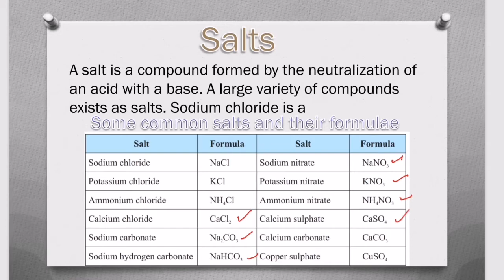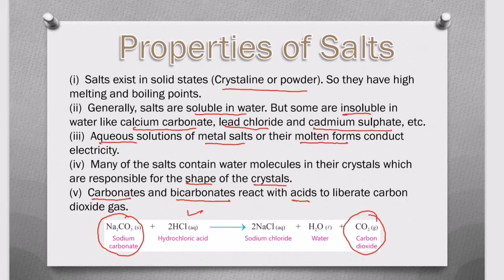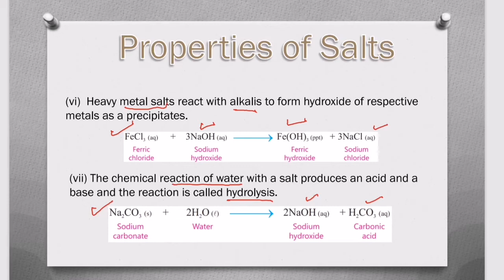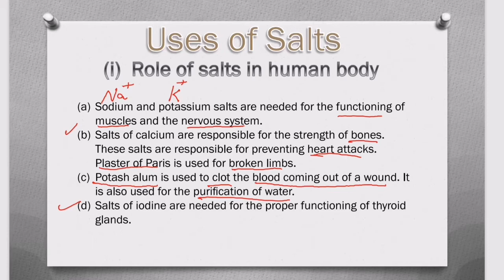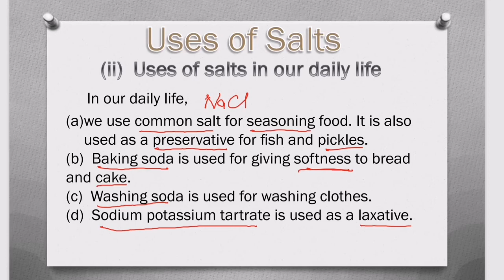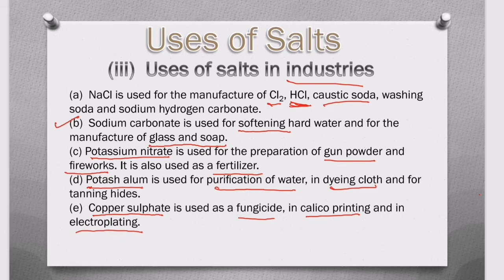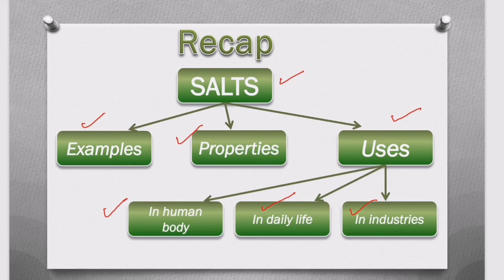8th Class General Science - Ch 6 - Define Salts it's properties & Uses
This video is about Acids, basis/ Alkalis and salts. In this video we will discuss Salts it's properties & Uses. Watch complete video to understand it perfectly. We made this video to help students to let them understand and acknowledge that what is pressure and how it occurs, so that they can learn it very easily and don`t face difficulty in getting the point.
If you want to ask anything regarding this video or if you want to give feedback, so you are free to do that in the comments section.